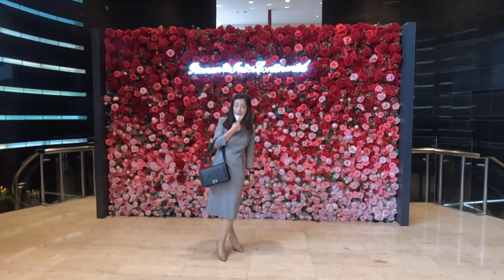[서울 여행] 서울 도심 한복판에서 먹고 자고 한 이야기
친구들과 호캉스를 다녀왔습니다.

호..캉스 이렇게 하는 게 맞나 싶지만 잘 놀다 왔습니다.